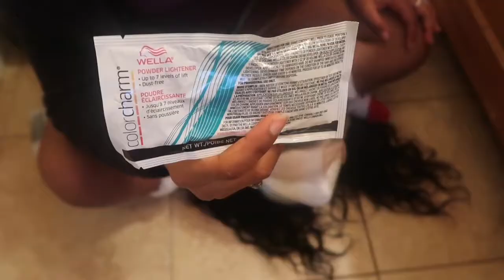COMO | DECOLORAR LACE DE PELUCA ft.LavyHair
Hola chicas! Estero que este video les ayuda ustedes con su pelucas y las hacen ver mas reales.

Productos Usados:
Color Charm - Powder Lightner
Color Charm - Cream Developer 40
Cepillo
Head & Shoulders Shampoo & Conditioner